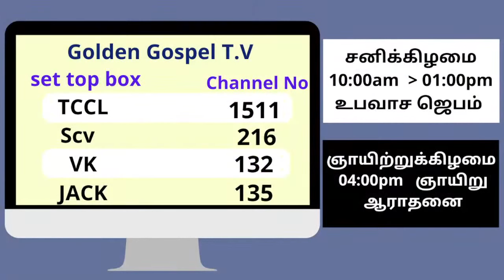கர்த்தர் எழுதுகிறார் | 27.01.2022 | Kadamalaikuntu FGPC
​We welcome you all to this Kadamalaikuntu FGPC Online Sunday service . We believe that Today's Service will be a blessing to you.

Meeting Timings:
ஞாயிறு
ஞாயிறு ஆராதனை  - 8 am
திங்கள்
வேதபாடம் - 6:30 pm
வெள்ளி
பெண்கள் ஆராதனை  -  10:30 am
சனி